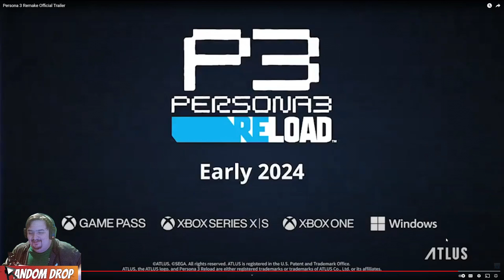Persona 3 Remake Reaction! Trailer Analysis! - Random Drop! P3 No Female MC!? - Persona 3 Reloaded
Finally Persona 3  Ramke has been leaked and I record my first reaction to one of my favorite games ever made!''

We stream here on Youtube but also out to the below!